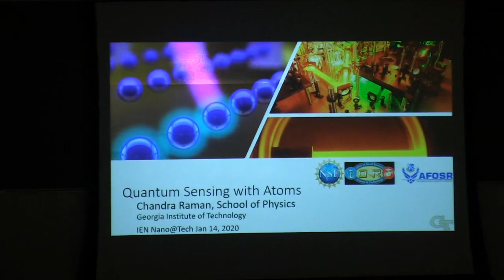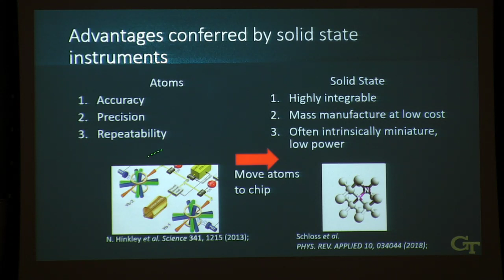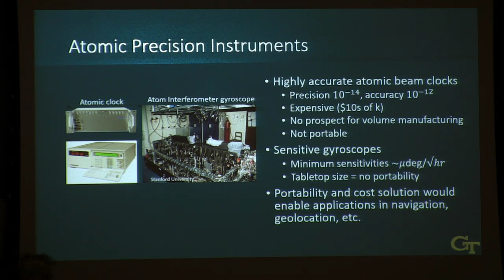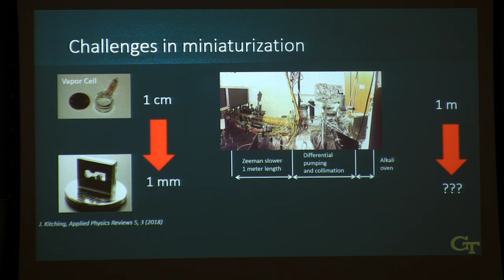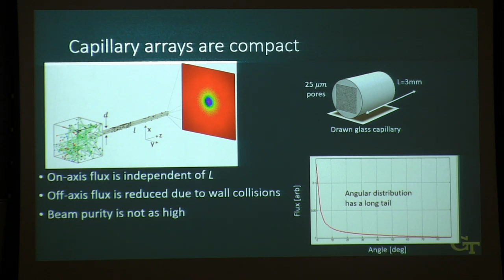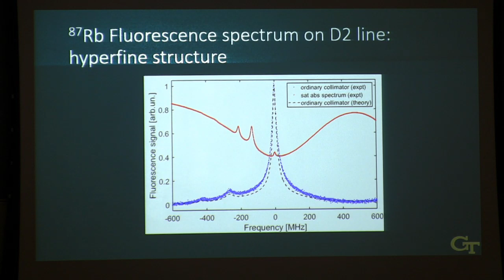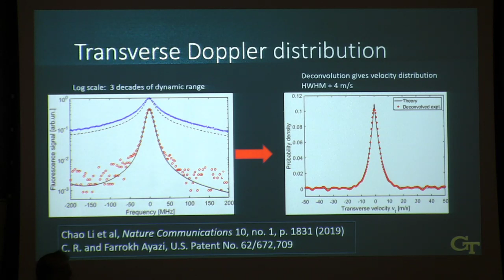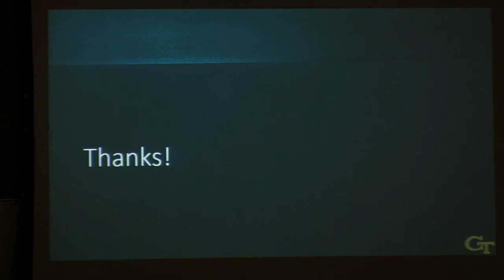Chandra Raman - Miniature atomic beams for integrated atomic quantum devices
“Miniature atomic beams for integrated atomic quantum devices”
Chandra Raman - School of Physics, Georgia Tech

Abstract: Atomic sensors—devices that utilize individual atoms as the sensing mechanism—offer enormous prospects for high sensitivity, accuracy and immunity to environmental noise.  This is because such sensors leverage quantum mechanical properties of the atom such as internal energy level splittings that do not change with time and are immune to sensor fabrication errors.  While some of these sensors are now commercially available, they are still bulky instruments that must be individually assembled by hand and will not be widely disseminated in their current form.  Recently we have developed a novel platform for the realization of on-chip atomic devices with applicability to realizing new wafer-scale atomic clocks, gyroscopes and other sensors.  In this talk I will discuss how we realize such devices in the laboratory, and what the prospects are for realizing the dream of co-integrating precision atomic and electronic sensing instruments.

Bio: Dr. Chandra Raman is Associate Professor in the School of Physics at Georgia Tech where he performs both fundamental and applied research on atomic systems and devices. His group uncovered new properties of quantized vortices, spin textures and quantum phase transitions in ultracold Bose-Einstein condensates, work for which he was awarded Fellowship in the American Physical Society in 2013. From 2013-15 he took a leave of absence to work in industry realizing prototype atomic inertial sensors, work which he has translated into his laboratory today. He has two patent applications in the area of atomic devices and instrumentation. He is a current reviewer for Physical Review Letters and Physical Review A, and has served on the Organizing Committee for CLEO/QELS (Conference on Lasers and Electro-Optics/Quantum Electronics and Laser Science) as well as the DAMOP (Division of Atomic, Molecular and Optical Physics) Ph.D. Thesis Prize Selection Committee.